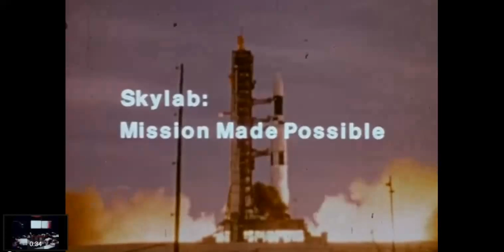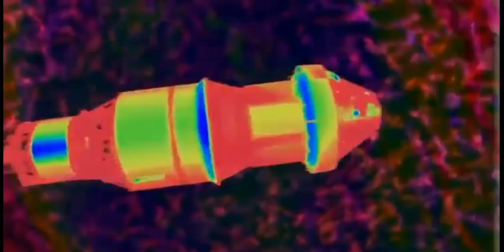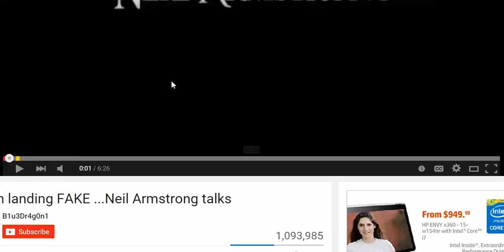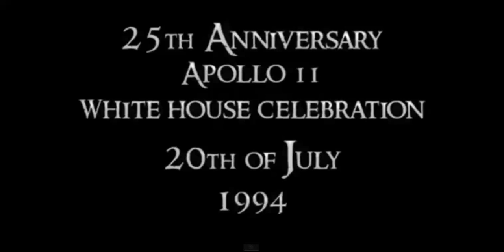NASA Parrots of NWO? Is it Fake? Flat Earth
In this video I delve into questioning if NASA is fake.  I look at what is said by NASA engineers, and astronauts themselves.

This is not proposed as proof to the allegations, but creates a definite suspicion about NASA.